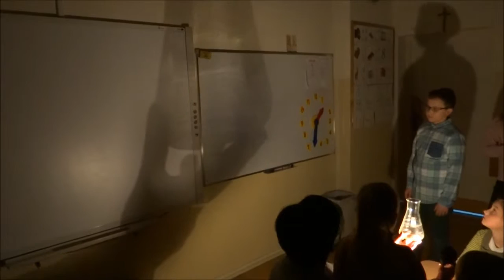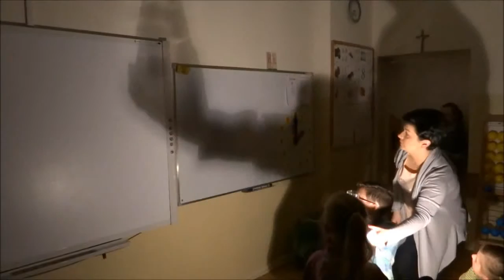Warsztaty w klasie 1A przygotowane przez szkolne koło przyrodnicze . [SP6, Ciechanów]